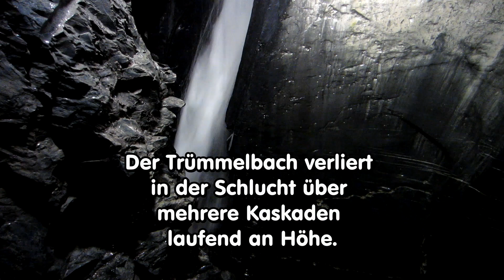Die Trümmelbachfälle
English:
In the Bernese Oberland in Switzerland, below the Eiger, Mönch and Jungfrau, we find the Trümmelbach Falls. Before the Trümmelbach falls down into the Lauterbrunnen Valley, it flows through a narrow and wild gorge. The most spectacular parts of the gorge are accessible to tourists through a tunnel system.

Deutsch:
Im Berner Oberland in der Schweiz finden wir unterhalb von Eiger, Mönch und Jungfrau die Trümmelbachfälle. Bevor der Trümmelbach ins Lauterbrunnental hinunter stürzt fliesst er durch eine enge und wilde Schlucht. Die spektakulärsten Stellen in der Schlucht sind durch ein Tunnelsystem erschlossen und dadurch den Touristen zugänglich.